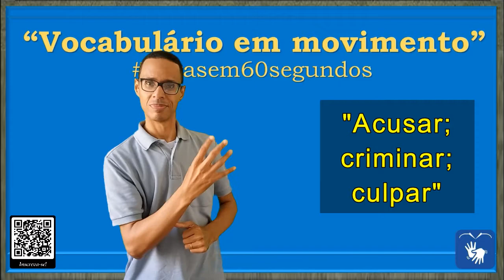SINAL de ACORDAR, SINAL de ACUSAR, SINAL de APRENDER, SINAL de BOBO em Libras (1)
(1) SINAL de ACORDAR, ACUSAR, APRENDER, BOBO em Libras

00:11 - Serão apresentados VERBOS SIMPLES, com base no parâmetro "LOCALIZAÇÃO", são SINAIS realizados na "cabeça" e que referem-se ao cognitivo.

Sinônimos para:

00:24 - ACORDAR =

* Despertar do sono, inconsciência ou apatia: 1. desadormecer, despertar, espertar.

* Dar ânimo: 2. animar, avivar, excitar.

* Iniciar o dia: 3. alvorecer, amanhecer, principiar.

00:28 - ACUSAR =

* Culpar alguém de crime ou falta: 1. atribuir, acriminar, achacar, criminar, culpar, delatar, denunciar, imputar, incriminar, inculpar, indiciar, malsinar, responsabilizar.

* Recriminar alguém por algo errado: 2. censurar, exprobrar, increpar, notar, objurgar, recriminar, repreender.

00:32 - APRENDER =

* Adquirir conhecimento: 1. estudar, instruir-se, conhecer, saber, entender, perceber, compreender, assimilar, descobrir, formar-se, polir-se, aletrar, aletradar.

* Fixar na memória: 2. memorizar, decorar, fixar, gravar, reter, guardar, conservar.

00:30 - ARREPENDER =

* 1. compungido, contrito, deplorável, lamentável, penitente, pesaroso.

00:40 - BOBO =

* Que é tolo ou idiota: 1. tolo, tonto, pateta, boboca, palerma, idiota, imbecil, estúpido, mentecapto, apatetado, apalermado, obtuso, tacanho, estulto, incapaz paspalho, paspalhão, parvo, pacóvio, papalvo, ingênuo, inexperiente, inocente, simples, simplório, inepto, sandeu.

* Bobo da corte: 2. bobo da corte, palhaço, bufo, bufão, maninelo, truão, truanaz, histrião, jogral, mômaro.

00:44 - BURRO =

* Pessoa com pouca inteligência: 1. analfabeto, anta, azêmola, bronco, cavalgadura, estulto, estúpido, idiota, ignorante, imbecil, inepto, lerdaço, néscio, palerma, parvo, tapado, teimoso, tolo, toupeira.

* Animal cruzado de égua com jumento: 1. burrico, besta, mulo, asno, burrinho, jerico, jumento, macho, muar, onagro, um.

00:48 - COMPREENDER (1)

* Entender com a inteligência: 1. entender, alcançar, atingir, perceber, captar, assimilar, aprender, conceber, saber, apreender, pegar, pescar, absorver, atinar, depreender, interpretar.

* SINAL de ACORDAR em Libras
* SINAL de ACUSAR em Libras
* SINAL de ANIMAR em Libras
* SINAL de APRENDER em Libras
* SINAL de ARREPENDER em Libras
* SINAL de BOBO em Libras
* SINAL de BOBOCA em Libras
* SINAL de BURRO em Libras
* SINAL de COMPREENDER em Libras
* SINAL de DESPERTAR em Libras
* SINAL de PATETA em Libras
* SINAL de Parâmetro da Libras "LOCALIZAÇÃO" em Libras
* SINAL de PESAR em Libras
* SINAL de PESAROSO em Libras
* SINAL de VERBOS SIMPLES em Libras

Canva.com

Oxford Languages